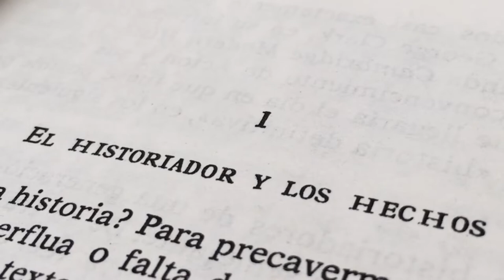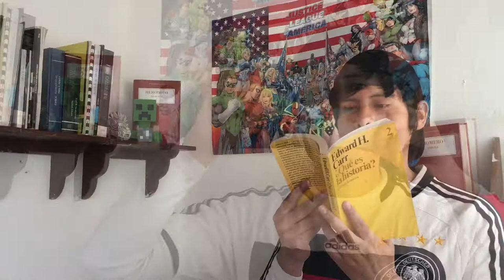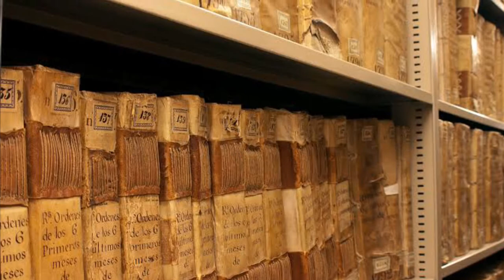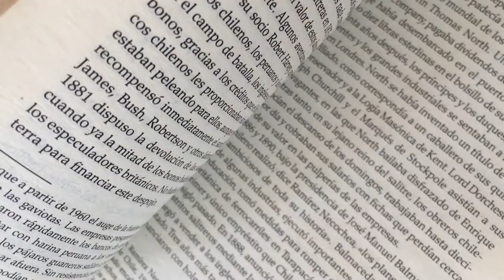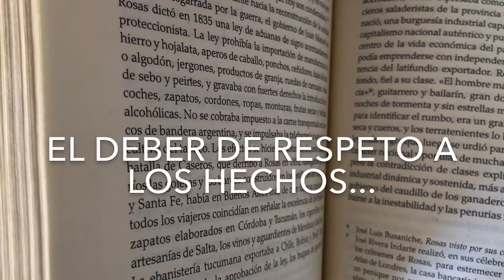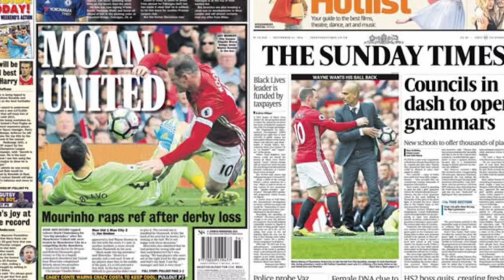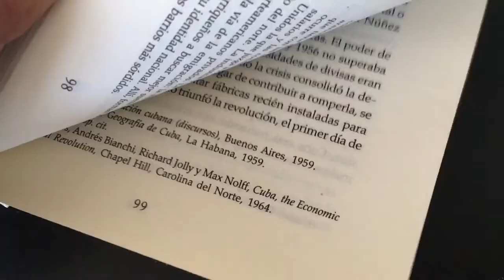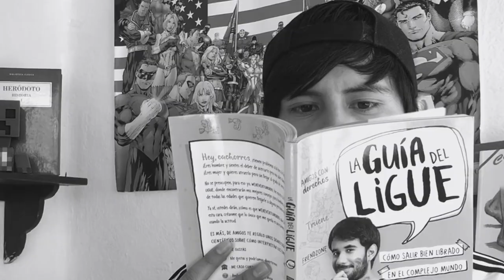¿QUÉ ES la HISTORIA? EDWARD CARR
Resumen del libro ¿Qué es la historia? de Edward Carr y explicación de que son los HECHOS HISTÓRICOS por el mejor canal de Historia
¡Ve más vídeos del canal donde yo BEN analizo como nadie la Historia (lo digo humildemente).
Recuerda que la historia es más que memorizar fechas y lo más importante. lávate las manos y come frutas y verduras :)